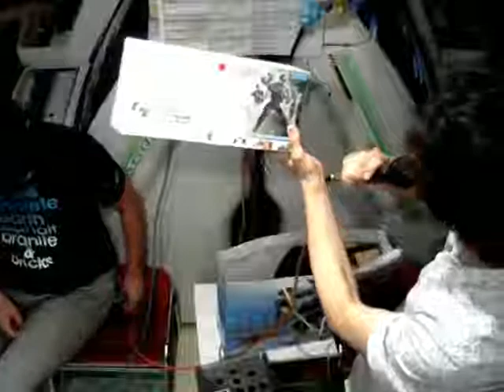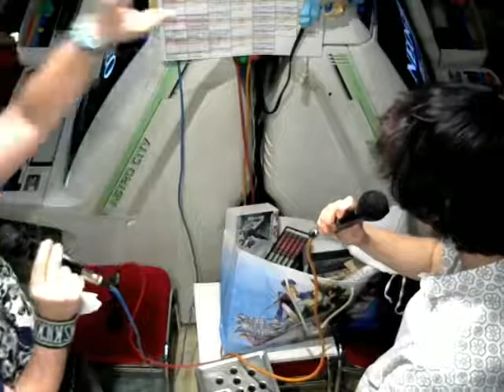ストリートファイターカーニバルII ～地獄変～ 表彰式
２０１４年６月３日～２０１４年６月３０日
２２日間４５種目で行われたポイントランキングバトルの表彰式

詳細は下記ブログにて